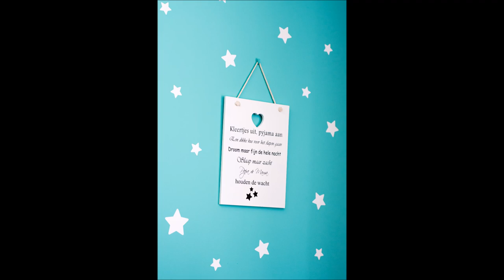Engelenmis Senna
Met liefde ontvangen..
Met verdriet afgestaan..

26 september 2016